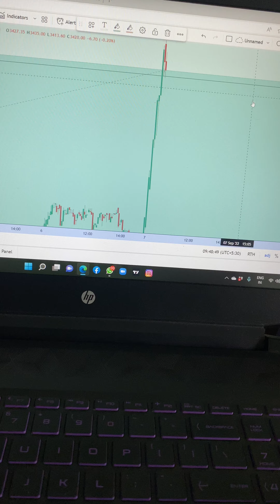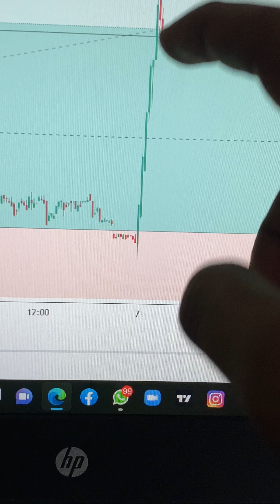Galaxysurf unstoppable now🚀🚀💸💸